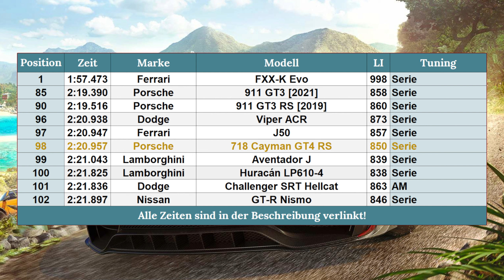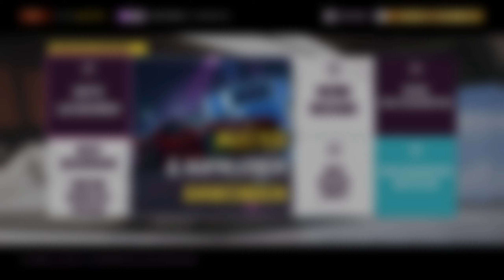Der extremste Cayman, der GT4 RS! | Forza Horizon 5 - #448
Der Porsche 718 Cayman GT4 RS ist mit einem Motor aus dem 911 GT3 ausgestattet, das kann nur witzig werden!